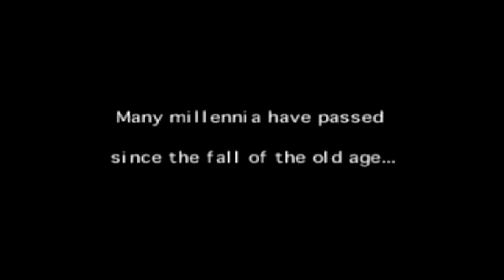panzerdragoon ep 1